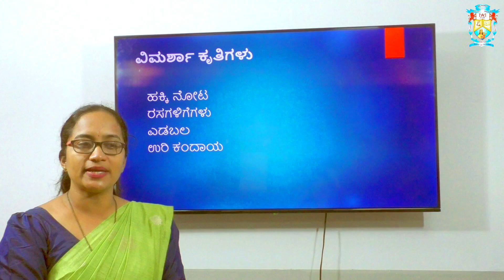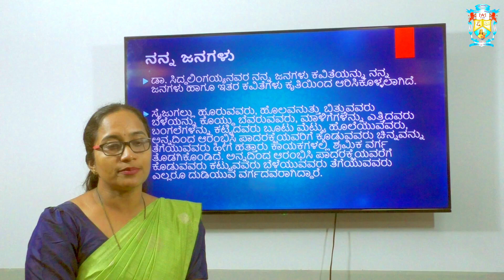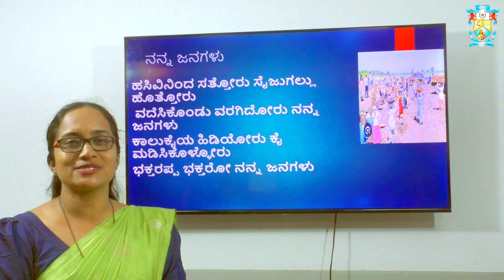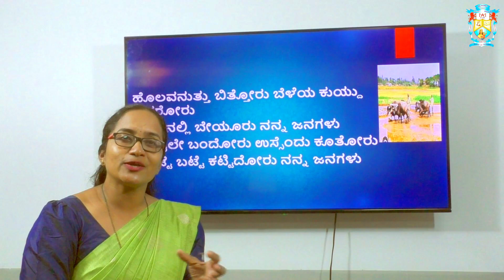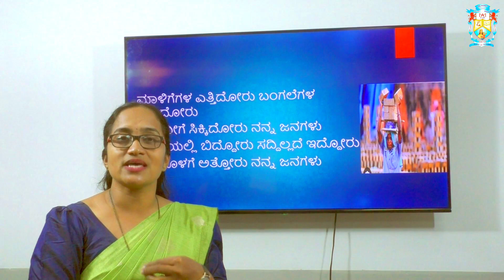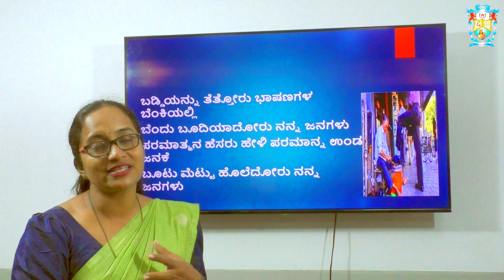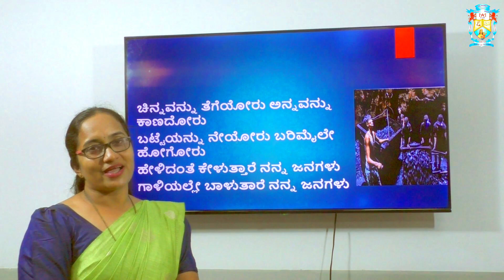ನನ್ನ ಜನಗಳು by Mrs Mamatha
Topic- ನನ್ನ ಜನಗಳು.
Course -Kannada.
Programme -1st Bsc.
Lecturer name- MAMATHA